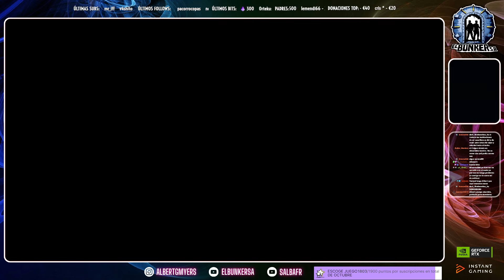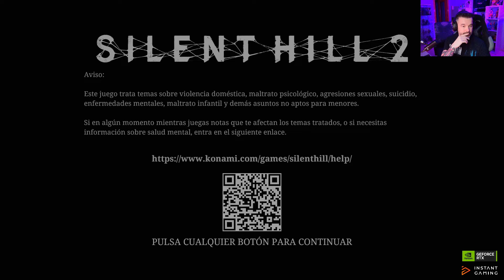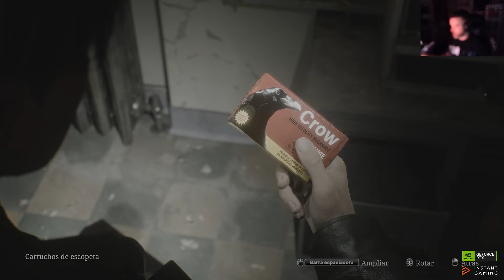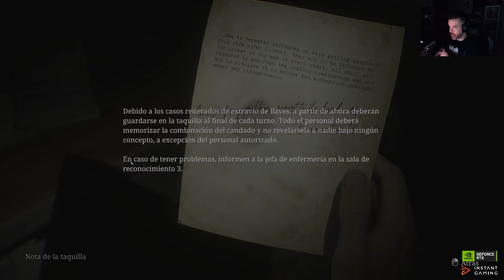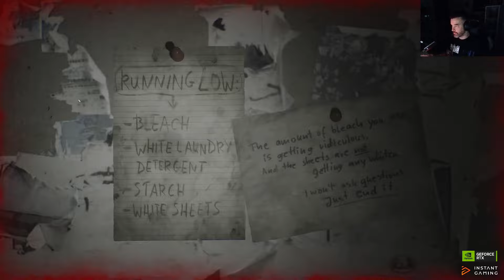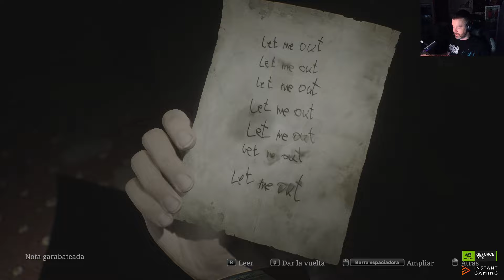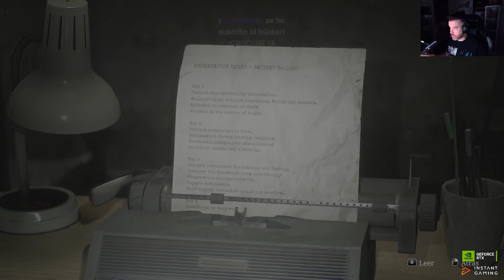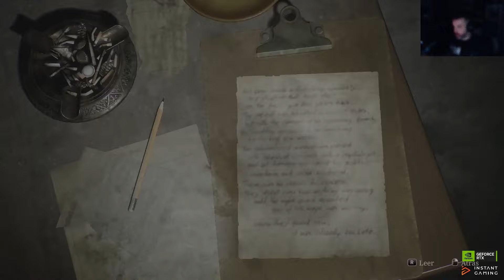SILENT HILL 2 - PARTE 2 (APARTAMENTOS Y HOSPITAL)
🙏 El Búnker SA es un programa que se emite en Twitch con Albert Gil y Salva Fernández.

🎮 Compra tus juegos al mejor precio en INSTANT GAMING y apoya al canal a través de

🤖 Síguenos para verlo en directo e interactuar con nosotros

Salva Fernández en Youtube:   @SalbaFR